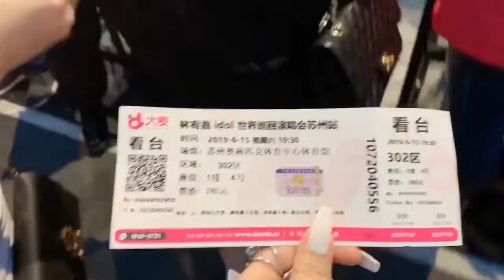【果儿Dora】vlog | 林宥嘉idol演唱会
【vlog | 林宥嘉idol演唱会】
终于去听他的演唱会了！
拖更了很久很久的演唱会vlog
现场无敌旋转好听
我真的一秒钟都舍不得剪掉！！！
你们一定要去和爱的人一起看喜欢的人的演唱会
想看现场请直接拖到3:33秒~
我的耳朵现在已经怀了10胞胎了～

如果你喜歡這部視頻的話，歡迎幫我按個喜歡再留言分享喔！謝謝大家的支持！